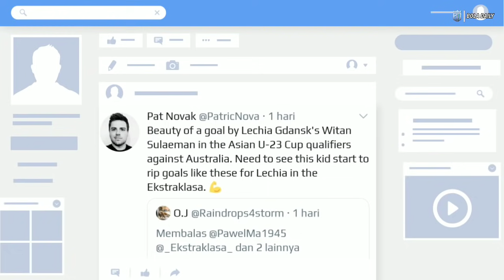LECHIA KENA KARMA‼️Lihatlah Penampilan Apik Witan Di Timnas Buat Lechia Di Desak Habis Habisan